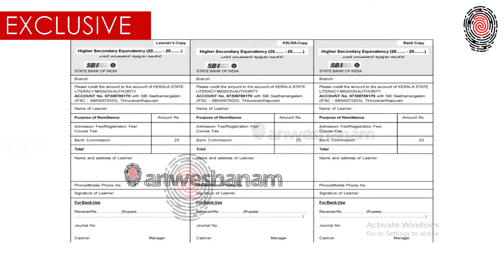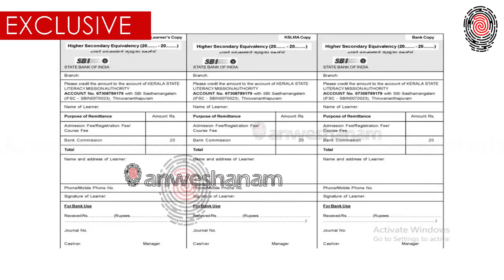സാക്ഷരത മിഷനിലെ കോടികളുടെ തുല്യത ഫണ്ട് എവിടെ? | Anweshanam | Saksharatha Mission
സാക്ഷരത മിഷനിലെ കോടികളുടെ തുല്യത ഫണ്ട് എവിടെ? അറിയില്ലെന്ന് അധികൃതർ.